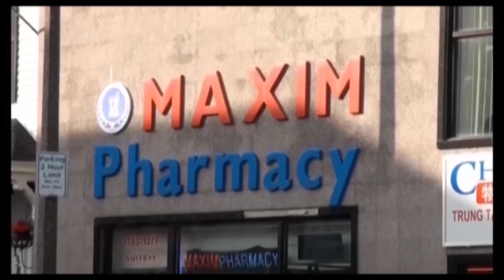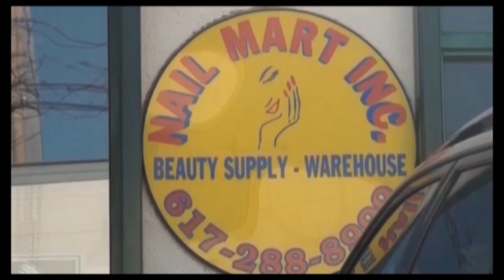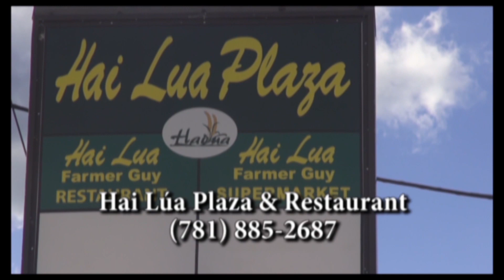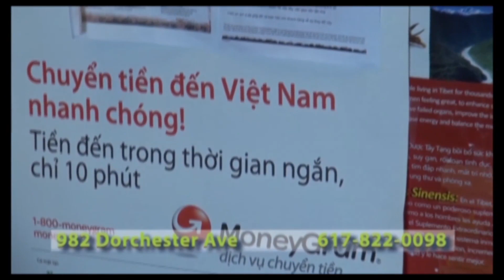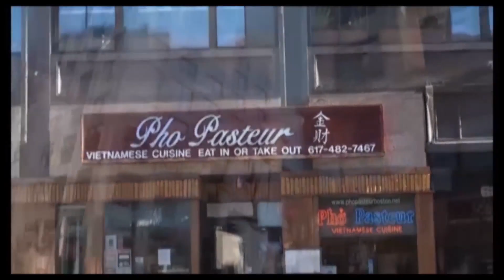01 02 2014 THURSDAY